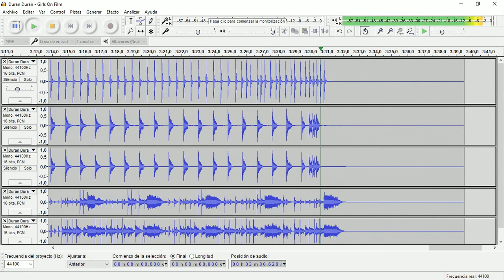Girls on Film (Duran Duran) • Drum Track